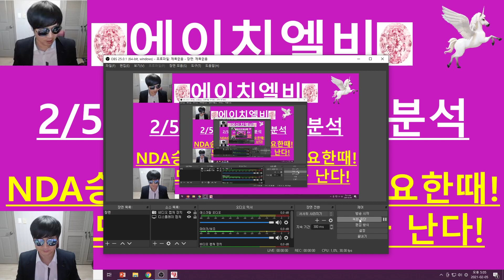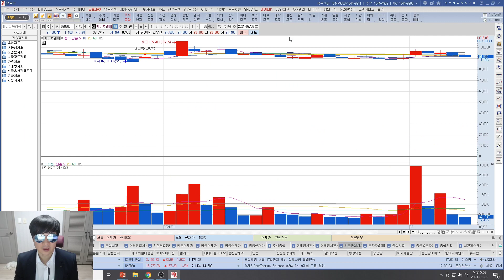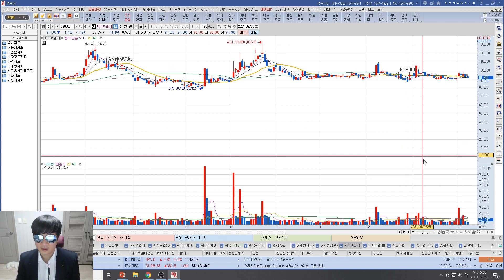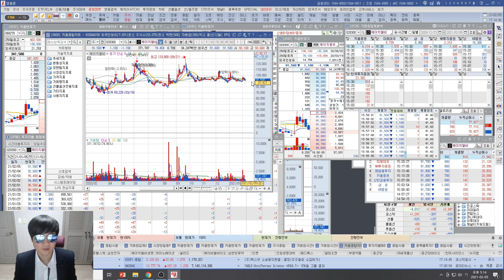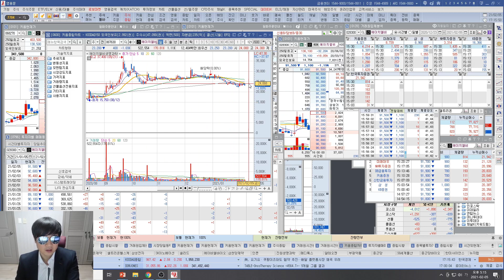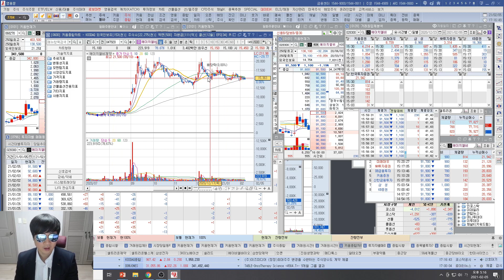[주식투자]에이치엘비(2/5일 장마감 종합분석/NDA승인신청 언급이 필요한때!/손뼉도 마주쳐야 소리가 난다!)